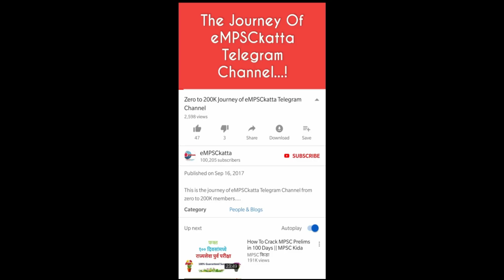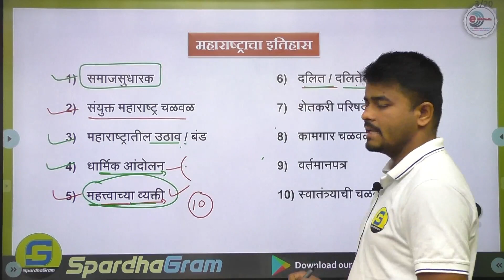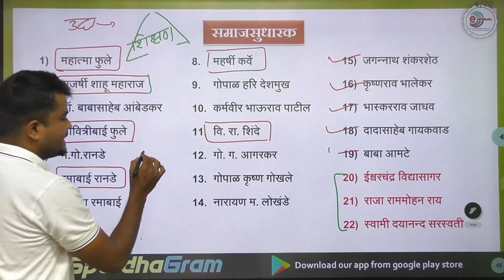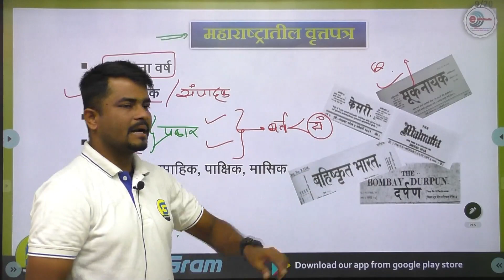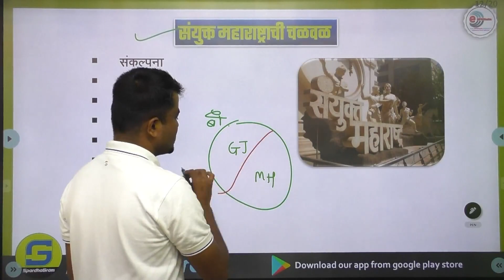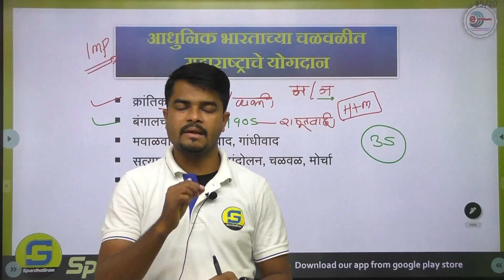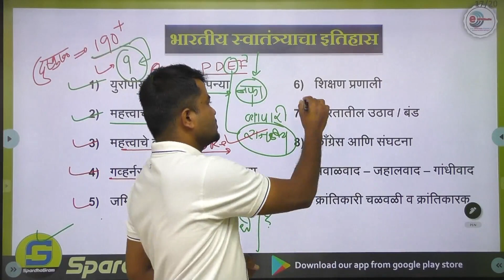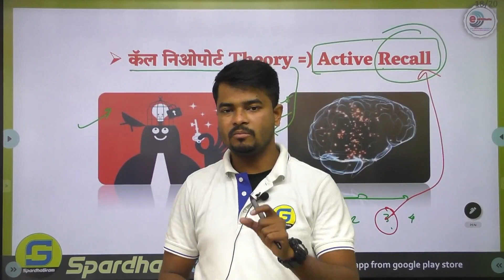इतिहास: IMP Topics - संयुक्त गट ब पूर्व परीक्षा 2021 By Sachin Gulig Sir